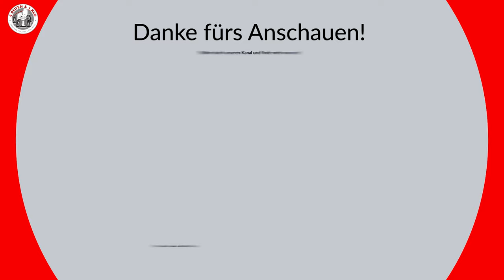Nudeln für den Omnia Backofen vorkochen? | 4R1K sagt es dir!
Muss man Nudeln für den Omnia Backofen immer vorkochen? Hier spielen noch die weiteren Zutaten, wie Gemüse und Fleisch, neben der eigentlichen Flüssigkeit eine wichtige Rolle.

Bianca versucht in diesem Video euch anhand von Beispielen zu erklären, auf was ihr bei rohen/ungekochten Nudeln im Omnia Backofen achten müsst.

Ihr findet viele 4R1K Omnia Backofen Tipps und Infos auf dem YouTube-Kanal von 4 REIFEN 1 KLO

Der 4 REIFEN 1 KLO YouTube-Kanal ist der größte YouTube-Kanal rund um den Omnia-Campingbackofen!

👩‍🍳 4 REIFEN 1 KLO Rezepte - Kochrezepte für Camping und daheim 👩‍🍳

Inhalt:
00:00 Start
00:03 Begrüßung
00:54 Nudelsorten
03:23 Flüssigkeit
03:50 unterschiedliche Gemüsesorten
04:50 Flüssigkeitshaushalt Gemüse
05:35 Garzeiten Zutaten
07:10 Unterschiedliches Omnia Zubehör
08:26 Biancas persönliche Tipps
12:25 Verabschiedung

Bei 4 REIFEN 1 KLO handelt es sich um einen Camping-Blog. Wir sind mit dem Wohnmobil (jedes Wohnmobil hat 4 REIFEN 1 KLO) unterwegs. Daher der ungewöhnliche Name 😁.

➡️ 12 REZEPTBÜCHER FÜR DEN OMNIA-BACKOFEN ⬅️
Alle Artikel (Dreamfarm-Löffel, Rezeptbücher, Silikonform, etc.)
sind in unserem Online-Store erhältlich:

*Hinweis:
Kauft ihr dort etwas, kriege ich eine kleine Provision für diese total ehrlich gemeinte Empfehlung - ohne dass es euch mehr kostet. Die Produkte sind bei mir regelmäßig im Einsatz und ich kann sie euch wirklich ans Herz legen!
Alle vorgestellten Produkte wurden von uns ausgiebig, über einen längeren Zeitraum, persönlich getestet und für empfehlenswert empfunden.